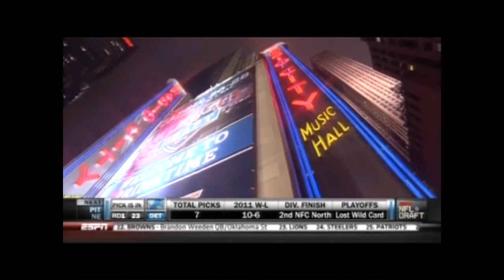2012 NFL Draft Part 32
The 2012 NFL draft was loaded with great players like Andrew Luck, Harrison Smith, Chandler Jones, and Luke Kuechly. All four players turned out to be stellar athletes in the NFL. But the headline of the draft was a blockbuster trade that happened before it.